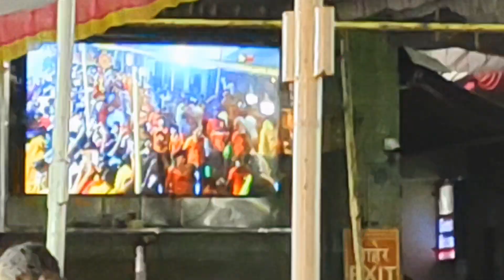ஷீரடி சாய்பாபா ஆலயம் தரிசனம்.16-05-2024🕉️🙏